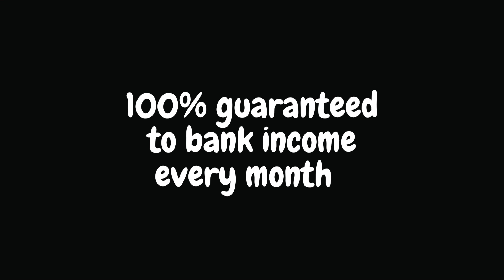NO, Lose Football Method INPLAY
I think the title says it all I started using this method some months ago I found it on eBay best thing I ever bought and it was cheap free post got it a few days later, with no fluff told me precisely what to do the results are spectacular, I jest not check this thing out I cannot praise the creator enough. I never thought I would be in the position I am today if you don't do anything else this year get this.